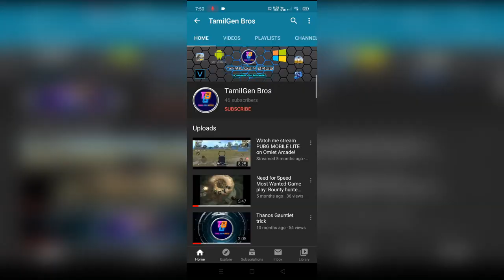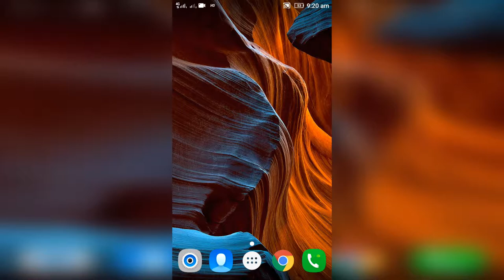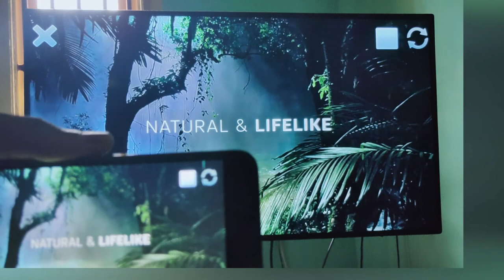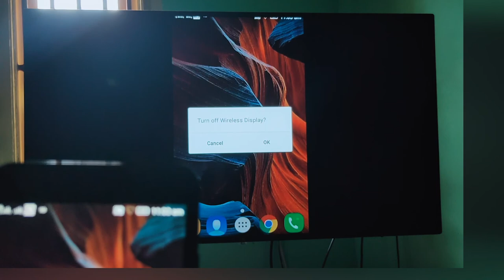View your mobile screen in TV (in Tamil)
In this video we are going to learn how to mirror/cast your mobile screen to android TV. In this video I'm using MIRACAST for casting which is not available in all TVs and smart phones.
If you don't have miracast in your in your TV, you can buy a dongle for casting.

Our setup:
CPU : Intel Pentium Dual-Core E5700 @ 3.00GHz
RAM : 2 GB DDR2 @ 900MHz
PSU : Stock PSU in cheap Mercury cabinet
HDD : Seagate 500 GB
Motherboard : Intel DG41RQ
Primary mobile : Realme 3 pro ( 4 GB RAM variant)
Secondary mobile : Lenovo vibe K5
Software:
Windows 8.1 pro (64 bit)
Adobe Photoshop
Sony Vegas Pro (primary)
Adobe After Effects (secondary)
PixelLab (for Thumbnail)